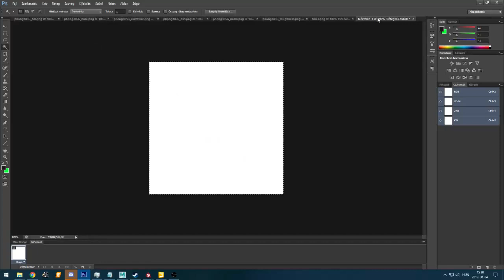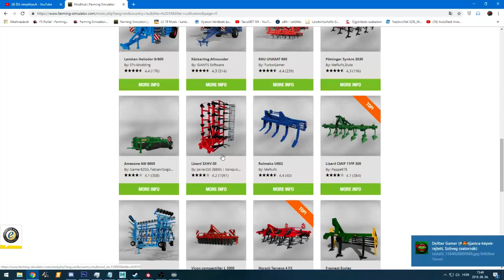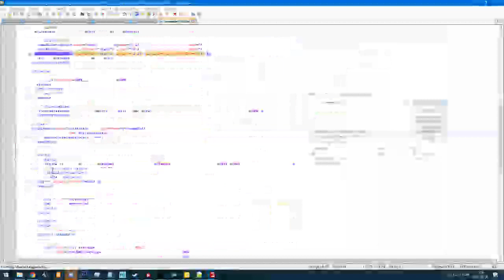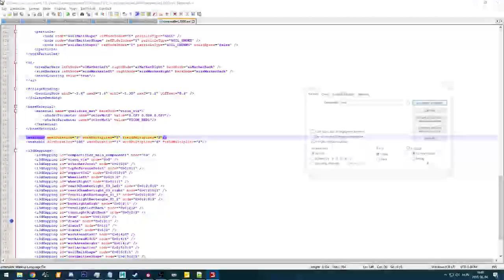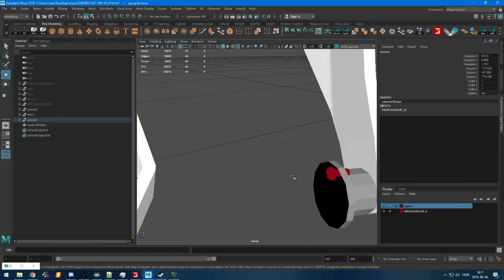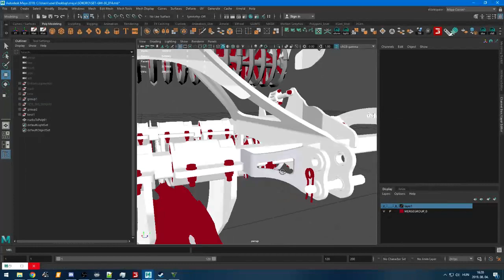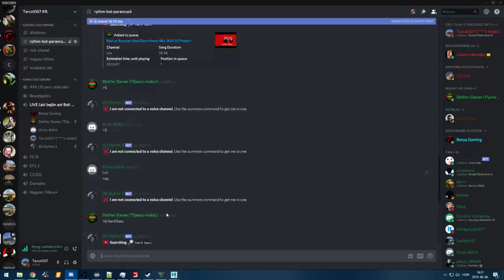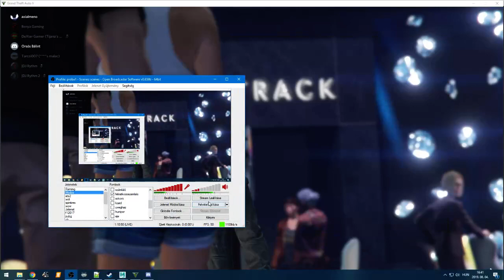SOKORÓ 3m-es tárcsa készítés #2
A farming simulator 19-hez készítek módosításokat ezt lájvban láthatjátok.
Farminghoz:
Szükséges a Horsh modpack és az nh bálázó is

A gépkonfig:
Processzor: Intel i7 6700k
Videókártya: Asus GTX1060 6GB GDDR5 STRIX-GTX1060-O6G-GAMING
Memória: Kingston 2x8GB DDR4 2666MHz HyperX Fury Black HX426C15FBK2/16 memória
Alaplap: Asus Z170 PRO GAMING alaplap
HDD: Toshiba 500GB 32MB SATA3 DT01ACA050 merevlemez
SSD: Adata 240GB Premier SP550 ASP550SS3-240GM-C SSD
Processzor hűtő: Cooler Master Hyper 612 Ver.2 RR-H6V2-13PK-R1
Tápegység: Cooler Master 600W Elite Power Black RS600-ACABM4